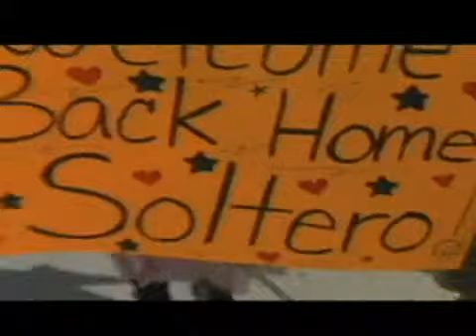Happy homecoming - 2008-03-07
Charlie Company 1st Battalion arrives in Los Alamitos after seven months in Baghdad.  Courtesy of KDOC.   Published on 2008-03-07